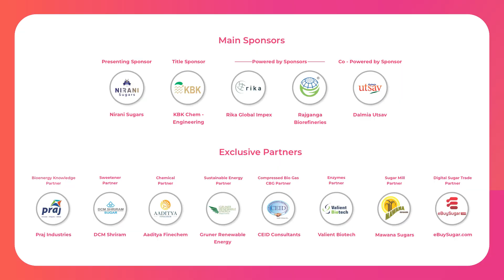Lightning Talk From Farm to Fuel | Atul Mulay, President - Bioenergy, Praj Industries | SEIC 2025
Shri Atul Mulay, President - Bioenergy, Praj Industries delves into the transformative journey of bioenergy—bridging agriculture and sustainable fuel solutions at SEIC2025.

SEIC is an annual conference organized by  @ChiniMandi   that brings together policymakers,  industry leaders, and all the other stakeholders in the industry to discuss the future of the sugar, ethanol and bioenergy sectors. SEIC 2025 promises insightful discussions, networking opportunities, and key industry developments that will shape the future of the sector.

Stay updated with the latest sugar industry news, including prices, sugarcane crushing, ethanol production, blending, expert blogs, and global insights.